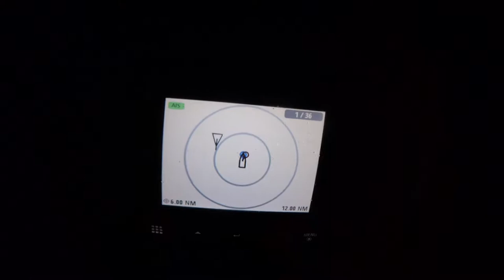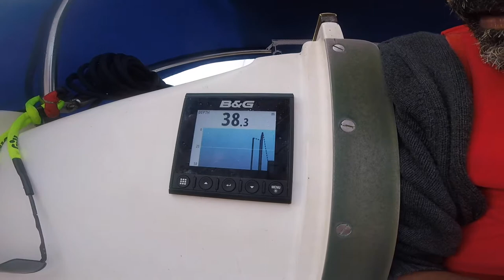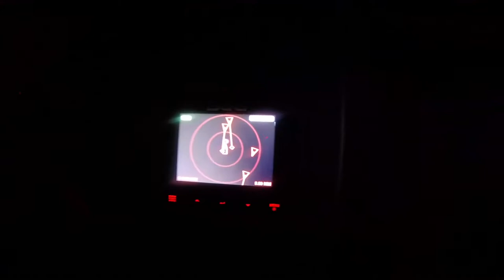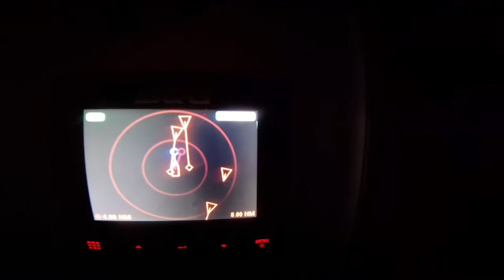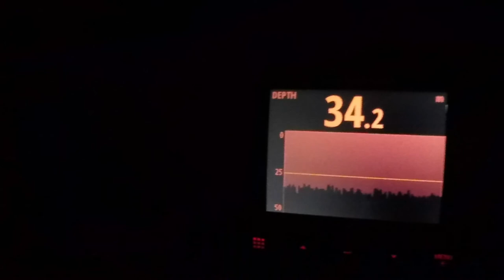Twister Draig Y Mor #9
Rounding Cape St Vincent.